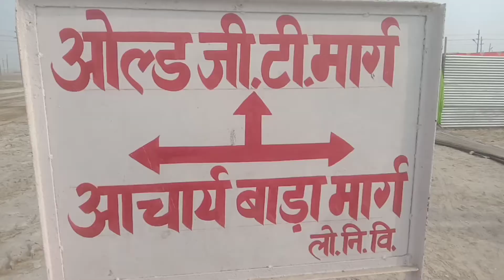आचार्य बाडा मार्ग। माघ मेला प्रयागराज का लेटेस्ट आपडेट। Aacharya bada marg magh mela shivar